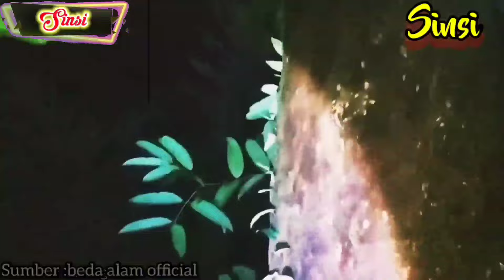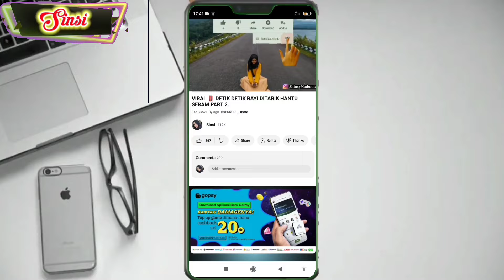怖い幽霊 JAPAN And Ghosts Scary Compilation V43.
"Hello ghost Hunter and Scary Comp Lovers‼️Get ready to watch some scary video like Japanese Ghost Videos and be spooked! This video features the top 10 scariest ghost videos captured in some of the most haunted places around the world. From ghostly apparitions to eerie footage of mysterious paranormal activity, this compilation is sure to send shivers down your spine. Watch as we explore haunted houses, historic locations, and spooky legends to bring you the most spine-tingling ghostly encounters. So sit back, turn off the lights, and get ready for the ultimate scare!"

And
Satpam Story